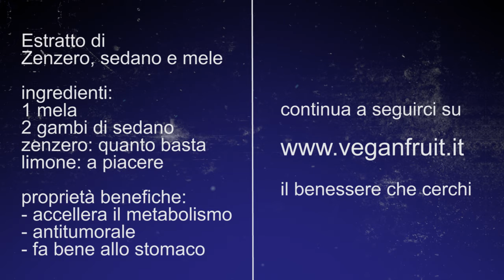Preparare un salutare estratto di sedano, zenzero e mele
Altro benefico Estratto , molto utile che somma le proprietà diuretiche e disintossicanti del sedano, alla dolce mela e il corroborante zenzero.

In questo canale troverai tanti consigli, ricette e suggerimenti per il tuo percorso  verso benessere e salute ! :)

iscrizione canale fruitrainer

Qui le ricette che abbiamo pubblicato nella pagina Fruttalia

e qui per chi volesse il link di Cibo Crudo per prodotti crudisti frutto vegetali

★ Grazie per le iscrizioni alle pagina e alla newsletter. e alle condivisioni :) ★

Scarica subito Il libro Fruttalia da qui: Libro Fruttalia

★Attrezzo per gli spaghetti crudisti ! Spiralix
★Estrattore Estraggo Pro .Estrattore Estraggo Pro

★ Vi ringrazio per i mi piace e le condivisioni :) ★